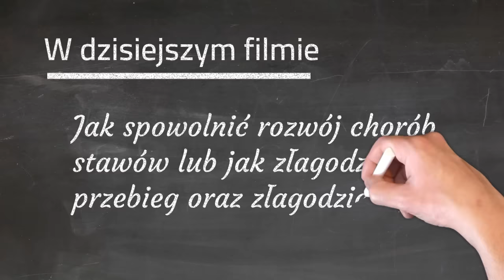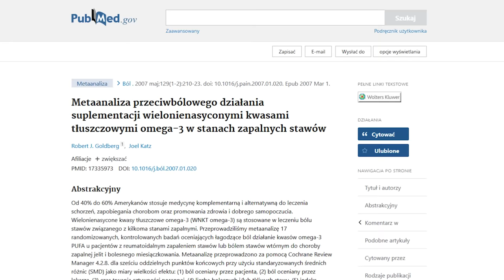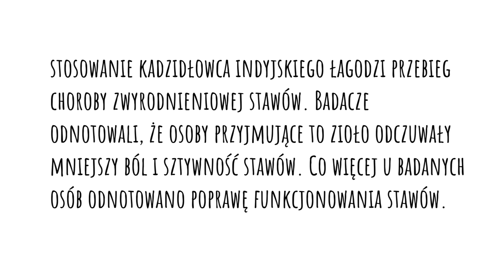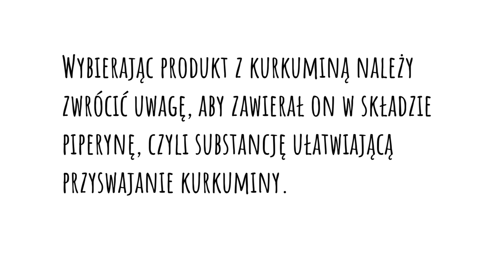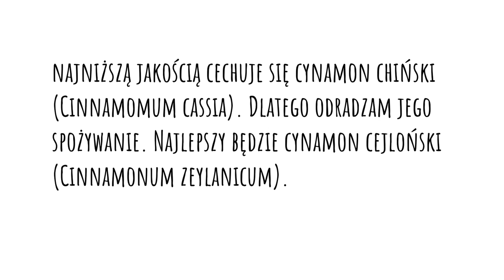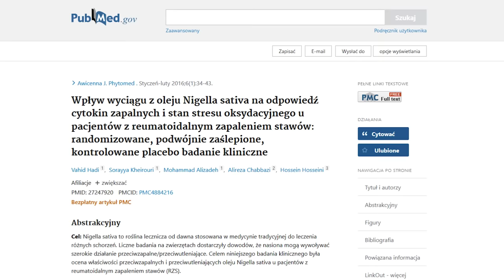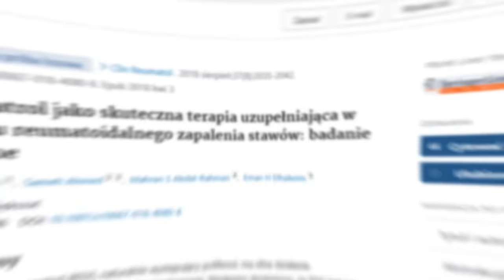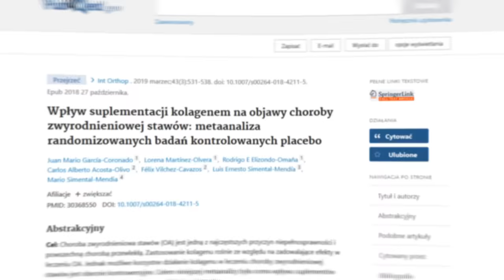Naturalne remedia na bolące kolana, zapalenie stawów, RZS! Jak wzmocnić stawy | Dr Bartek Kulczyński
Dziś opowiem, jak wzmocnić stawy. Dlatego, że bolące kolana, reumatoidalne zapalenie stawów oraz choroba zwyrodnieniowa stawów to powszechne schorzenia u osób dorosłych i starszych. W filmie opowiem o tym, co pomaga na stawy, co robić w przypadku RZS, co pomoże na ból kolan i inne bolące stawy. Pozdrawiam, dietetyk dr Bartek Kulczyński.

✔️ SPIS TREŚCI:
0:00 - Temat: jak pomóc stawom
0:54 - Nadwaga a stawy i zwyrodnienie kolan
2:03 - Kwasy tłuszczowe omega-3 (EPA i DHA)
3:11 - Witamina D
4:16 - Kadzidłowiec indyjski (Boswellia serata na stawy)
5:36 - Kurkuma i szot kurkumy na stawy
6:56 - Imbir na stawy
7:32 - Cynamon: jak stosować na zwyrodnienie stawów
8:41 - Czosnek na stany zapalne
10:17 - Ashwagandha
10:59 - Olej z czarnuszki na stres oksydacyjny i stany zapalne
11:35 - Olej z wiesiołka, olej z nasion ogórecznika
11:54 - Sok z żurawiny i sok z wiśni
12:29 - Resweratrol: jak stosować
13:44 - Piknogenol
14:28 - Dzika róża
14:46 - Witamina C i kolagen na stawy